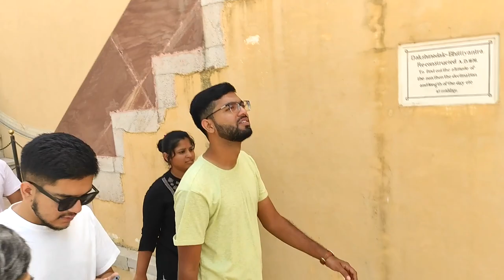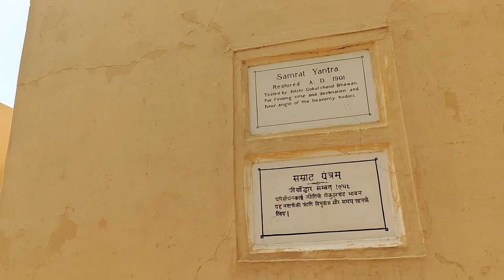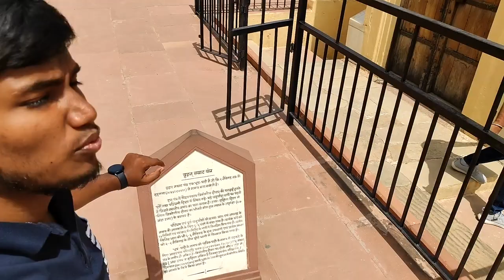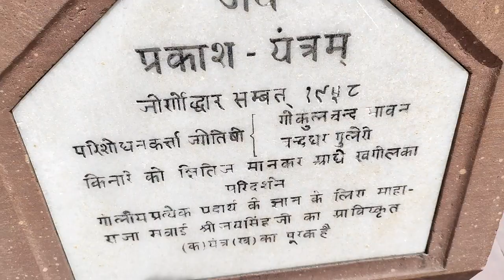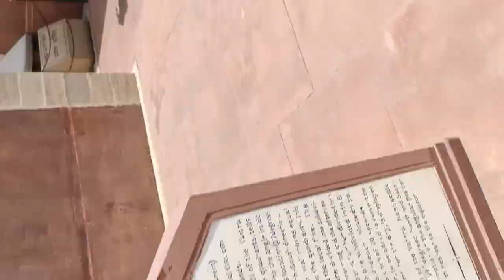Day 2 Vlog 1 - JANTAR MANTAR JAIPUR , World largest Sundial, First Sundial of INDIA ,Still working??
Jaipur ka JANTAR MANTAR , Bharat ka pahela Surya se Samay batane wali ghadi, Sundial ,